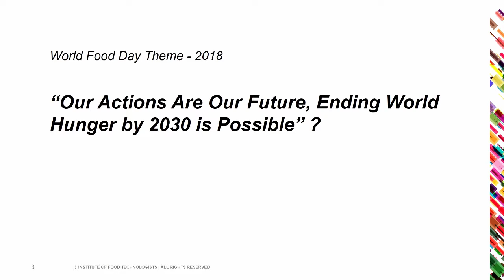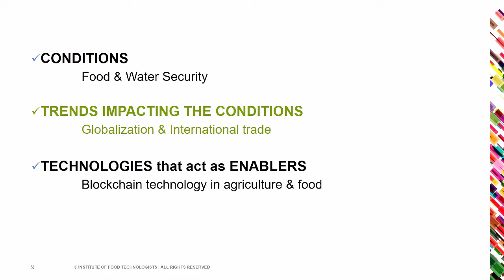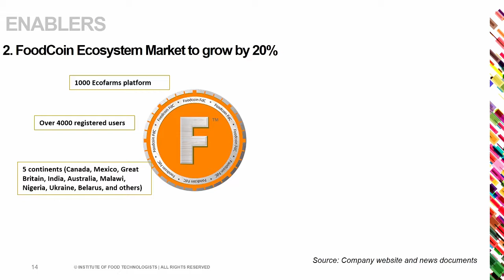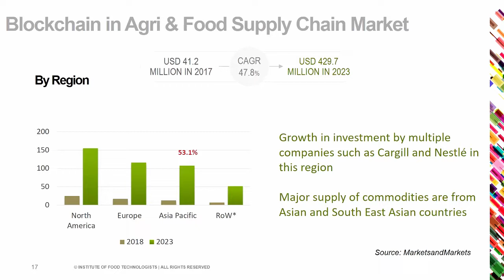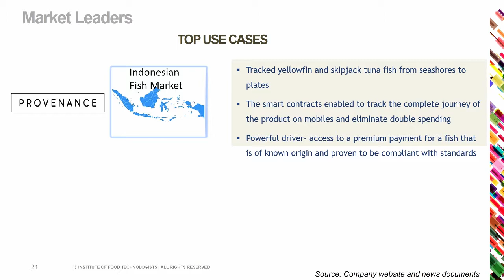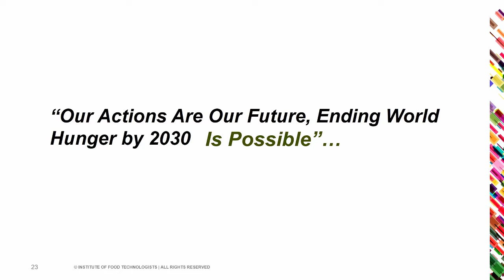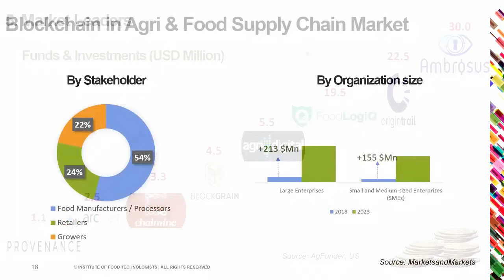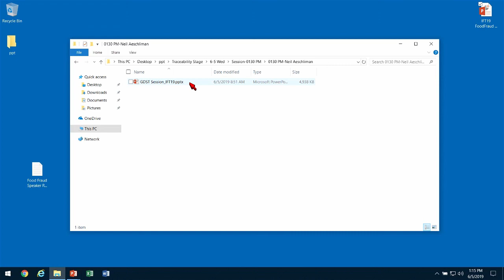Blockchain Revolution in Food will Turbocharge US $14 Billion Market While Saving 33 Million Lives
Blockchain in the food supply chain is set to revolutionize the food safety and traceability space. It provides actionable intelligence that can save 33 million lives and tons of food every year. With the aid of blockchain, tracking is accurate and tracing is precise. Moreover, this technology will support the payments, governance and compliance across the food supply chain which ensures a happy and a healthy mechanism to satisfy the growing population around the world. This is just the beginning of IOT disruption in the food supply chain and the broader connected ecosystem. In the next couple of years, this technology will dramitcally optimize the demand and supply flow in food and agriculture while creating new opportunities for all players in the supply chain, but both new and old.